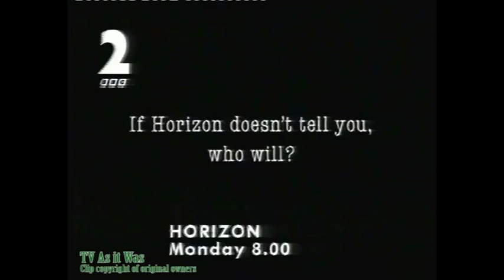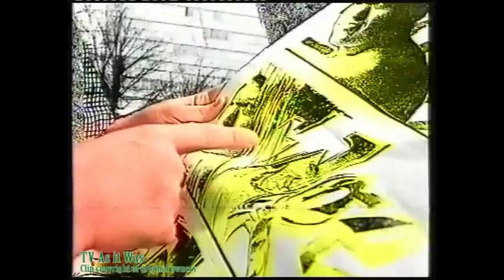BBC Two Continuity - Wednesday 4th December 1996 (16)